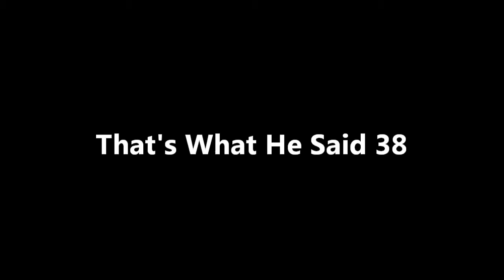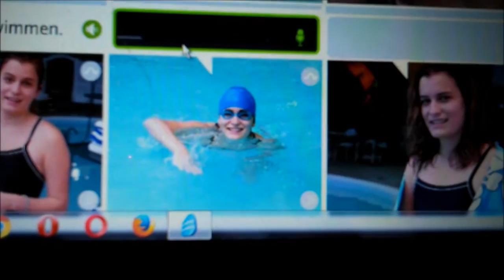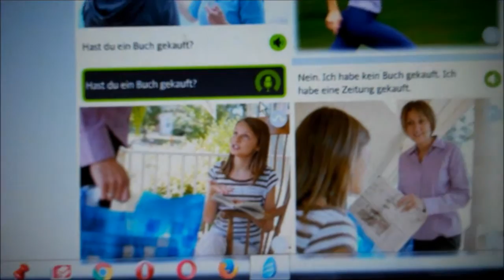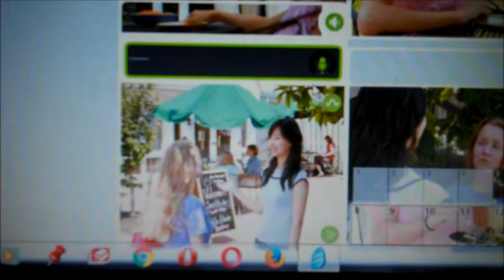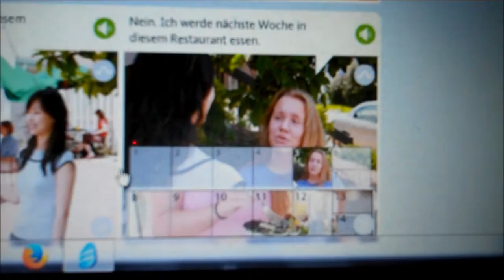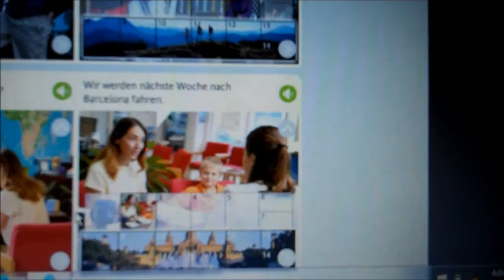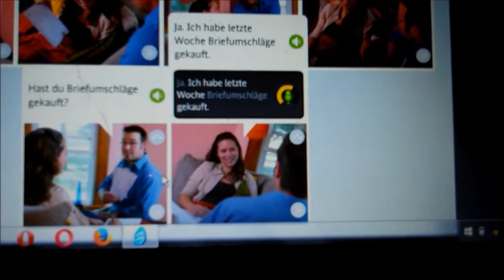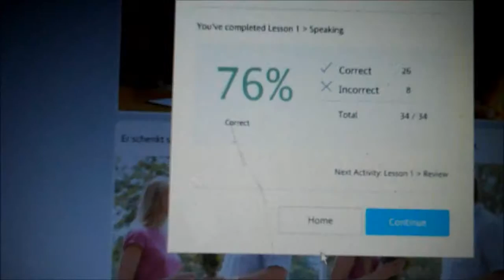That's What He Said 38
Lots of fails but a fun watch for the most part. Video # 2,395